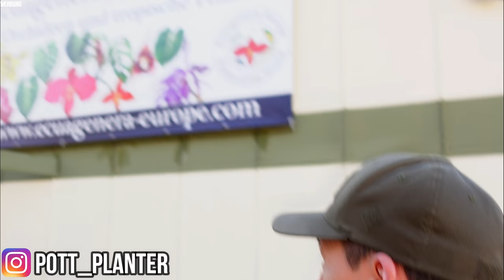Das RICHTIGE für alle PFLANZEN LIEBHABER | Monstera, Alocasia, Philodendron - Botanika Messe 2022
Die Pflanzen Messe Botanika Hamm öffnet erstmalig am 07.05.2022 ihre Tore! Zimmerpflanzen wie Monstera, Alocasia, Philodendron, Antuhrien und auch Fleischfressende Pflanzen sowie Orchideen und viele viele weitere Pflanzen gibts am 07. Mai auf der Pflanzenmesse Botanika Hamm.

Zentralhallen Hamm
Ökonomierat-Peitzmeier-Platz 2-4
59063 Hamm
Deutschland
00:00 Wichtiges Vorweg
00:40 Rein ins Gartencenter
07:19 Dein eigener Stand
08:42 Corona
10:07 Gewinnspiel Pflegekräfte
11:22 PFLANZEN gucken
Gewinnspiel
►Was gibt es zu Gewinnn?
10 Freikarten für Bedienstete im Pflegebereich

►Wie kannst du am Gewinnspiel teilnehmen?
Schreibe einen Kommentar mit dem Hashtack

►Zeitraum des Gewinnspiels?
Das Gewinnspiel startet mit der Veröffentlichung dieses Videos und endet am 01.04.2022 um 00:01. Außerdem musst Du älter als 18 Jahre sein und in Deutschland wohnen.

►Wie erfährst du ob du gewonnen hast?
Der Gewinner wird von mir in dem jeweiligen Kommentar, nach Beendigung des Gewinnspiels angeschrieben und markiert, damit du es auch mitbekommst. Dann sendest du mir deine Adresse per Mail zu und erhältst deinen Preis kostenlos direkt vom Messeveranstalter. Egal wie oft du hier kommentierst, dein Name wird nur ein Mal im "Pott" landen, sodass alle die gleichen Chancen haben.
(Falls du dich nach 14 Tagen nicht gemeldet haben solltest, wird ein neuer Gewinner ermittelt)

Richtlinien und Information: Hierbei handelt es sich um mein eigenes Gewinnspiel vom Kanal „Pott Planter“ und basiert auf die aktuellen Regelungen der Wettbewerbsrichtlinien von YouTube Die Verlosung des Gewinns kann sich bis zu drei Wochen nach Beendigung des Gewinnspiels hinauszuzögern. Bisher habe ich es jedoch immer in der ersten Woche geschafft. Nun wünsche ich euch viel Glück beim Mitmachen und danke euch an dieser Stelle nochmal für eure Unterstützung und wünsche noch viele viele weitere schöne gemeinsame Stunden hier auf dem Kanal.

Danke dafür :-)